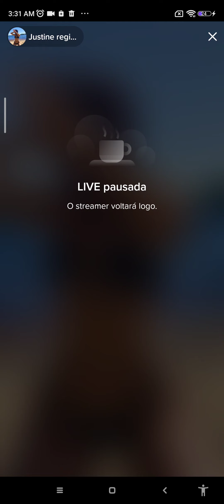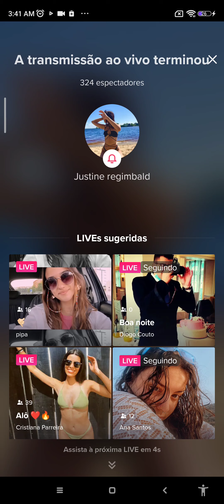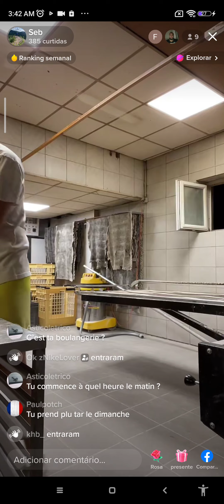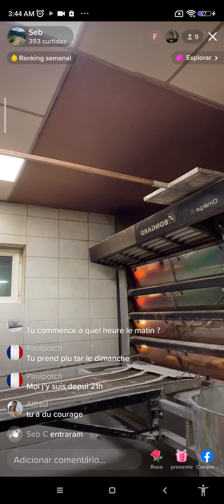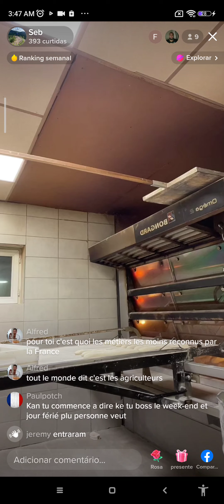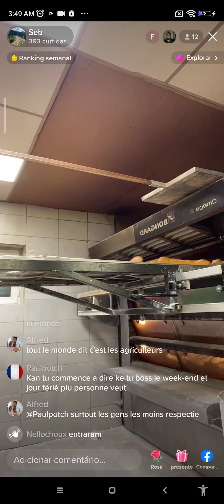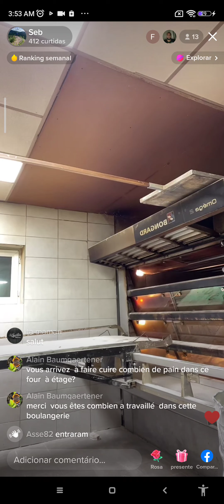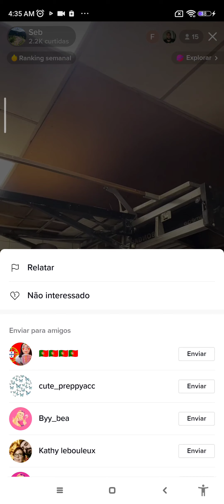learn how to do quiet movies